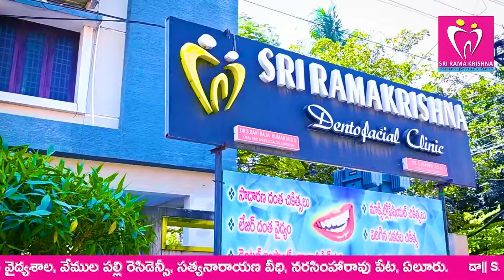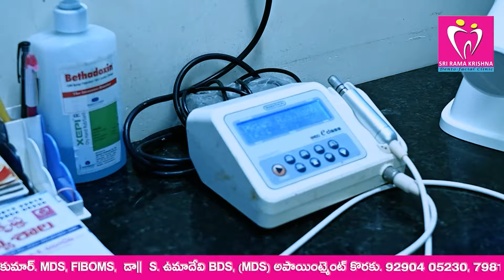ప్రతి పల్లె వైసీపీ బాట...చింతమనేనిపై టీడీపీలో అసమ్మతి రాగం.. పార్టీ వీడేందుకు క్యూలో ప్రముఖులు..